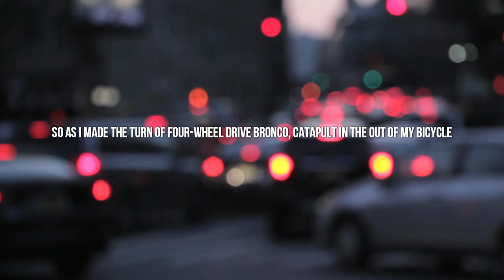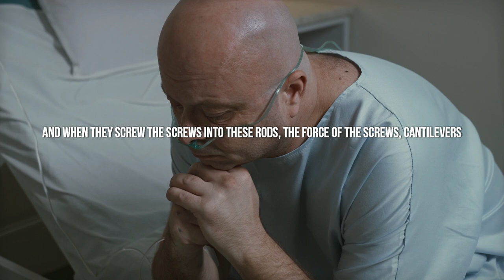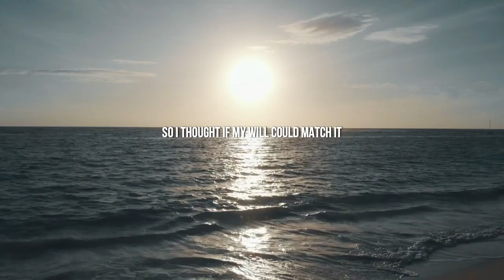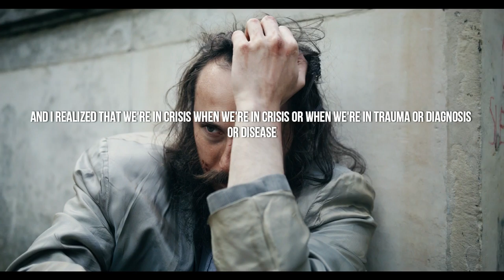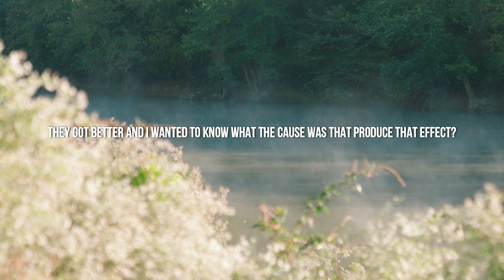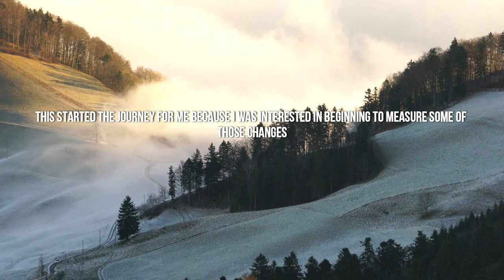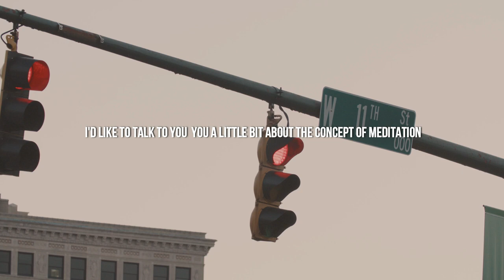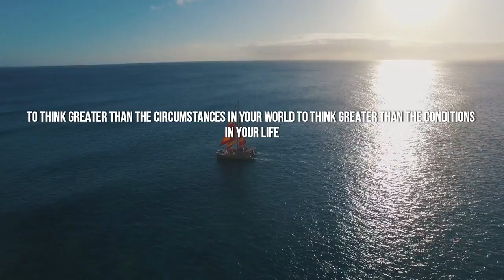Come Over Your Problems by Dr Joe Dispenza